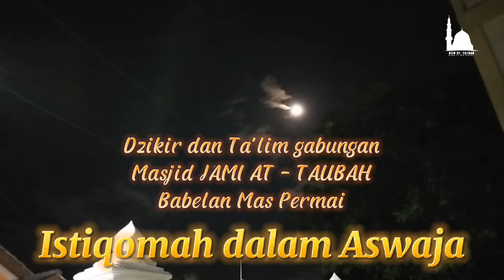Istiqomah dalam Aswaja oleh ustadz Syahrul Alam. S. HI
Dzikir dan Ta'lim gabungan masjid Jami At Taubah di isi tauziah oleh ustadz Syahrul Alam S HI dengan tema Istiqomah dalam Aswaja. semoga kita semua jamaah selalu dalam lindungan Allah SWT. Salawat dan salam mari kita sampaikan kepada Nabi besar Muhammad SAW. Semoga kita semua mendapat syafaatNya